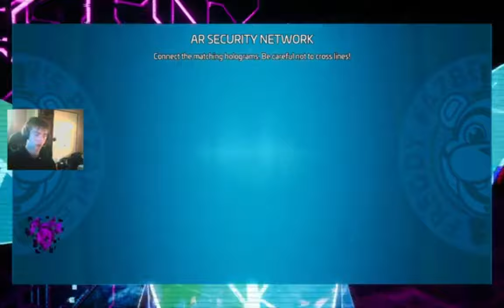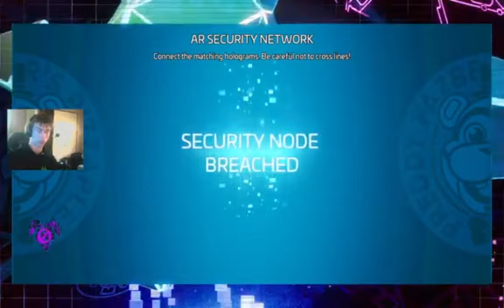Security Breach Ruin What Happened to Are BOI Freddy